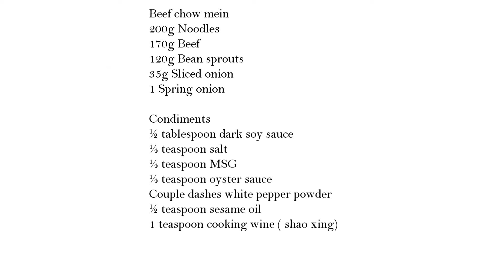Restaurant style Beef chow mein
Beef chow mein